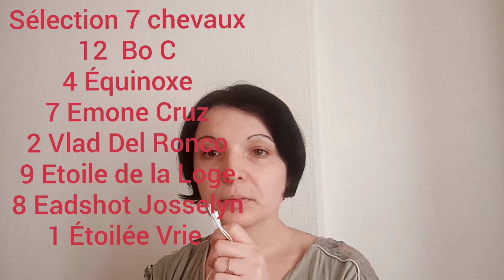PRONOSTIC PMU QUINTÉ + VENDREDI 13 NOVEMBRE 2020 À VINCENNES RÉUNION 1 COURSE 3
Pronostic pmu quinté + 13/11/2020
À Vincennes
Réunion 1 Course 3
Prix Mizac
14 partants
2100 M
Attelé

Sélection, cheval de coup coeur, bases, simple gagnant placé, la surprise, couplé gagnant placé, tiercé champs réduit, multi en 7 chevaux, 2 sur 4 et mon regret.
Bon pronostic.
À demain.